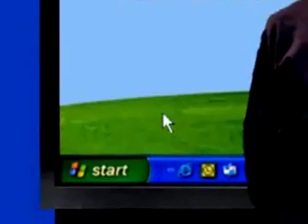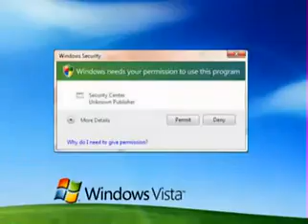Microsoft in a nutshell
Dislike the video if you dislike it